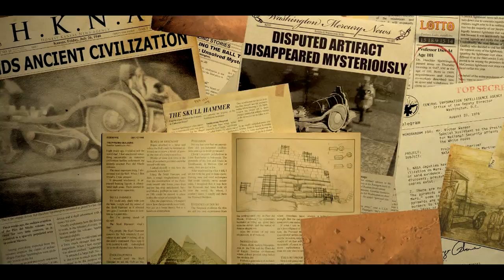The Ball Trailer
Tripwire Interactive and Teotl Studios announced today that Teotl's First Person Action-Adventure Puzzler -- The Ball -- is now available to pre-purchase on Steam. Accompanying the pre-purchase is an all new launch trailer and some exciting pre-purchase exclusives.